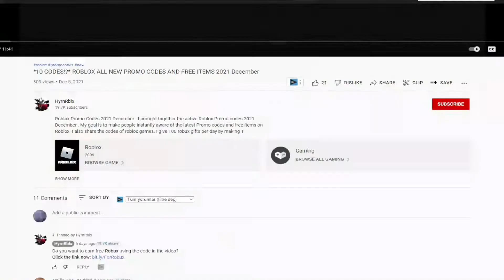(2022) ⚡ Roblox Clicker Simulator Codes ⚡ ALL NEW *UPD* CODES!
Roblox Clicker Simulator Codes. I have put together all the new secret codes of Roblox Clicker Simulator  in this video. Clicker Simulator is a Roblox game where you earn points as you click and try to get powerful pets with the points you earn. You can get extra pets using codes. Have a good time.

Roblox Clicker Simulator Codes,roblox,roblox clicker simulator,clicker simulator codes,roblox clicker simulator codes 2022,roblox codes,roblox clicker simulator codes